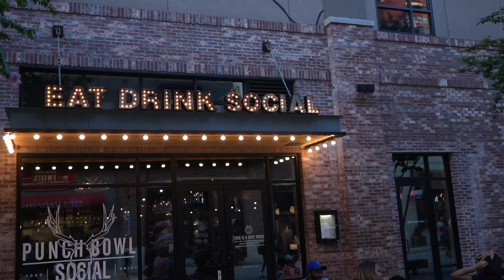NINJA TURTLES MOVIE DATE, HANGING OUT WITH FRIENDS!